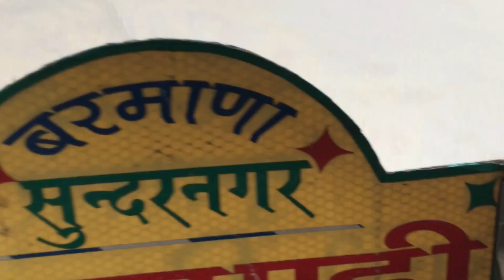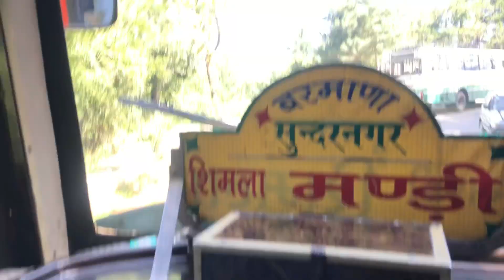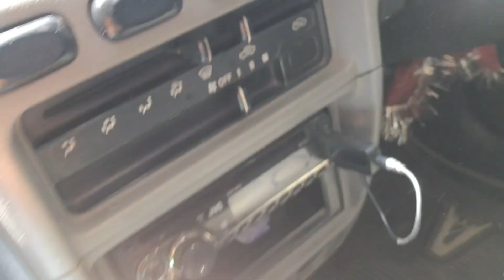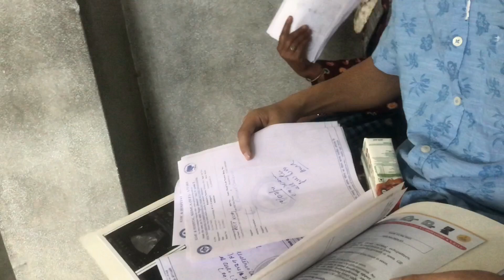SHIMLA Himachalpradesh || IGMC Hospital With Brothers || Hectic Day